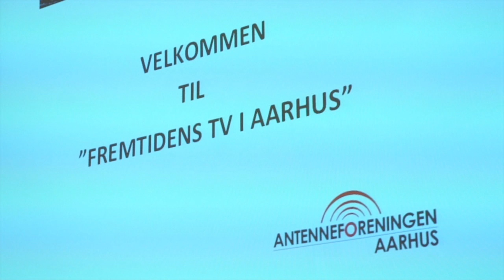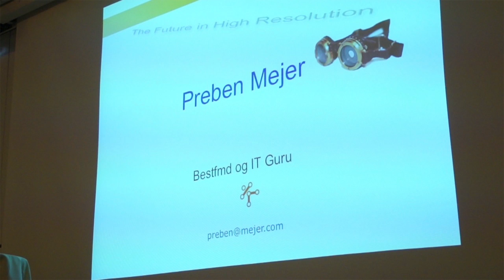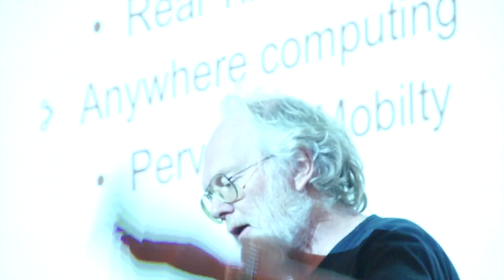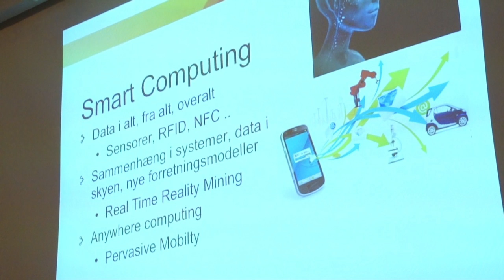Preben Mejer holdt foredrag for Aarhus Antenneforening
Folk vil gerne høre mere om fremtidens IT -- Aarhus Antenneforening har netop haft succes med at inviterer til tema aften omkring fremtidens tv i Aarhus, og forbrugernes rolle i det moderne medielandskab. Preben Mejer som er en meget populær foredragsholder var blandt eksperterne der skulle fortælle om IT.
Formanden for Aarhus Antenneforening Torben Overgaard fortalte levende om hvordan de første kabler blev gravet ned i Aarhus, det som i dag er over 60.000 tilslutninger.